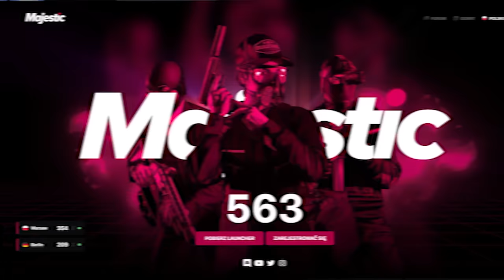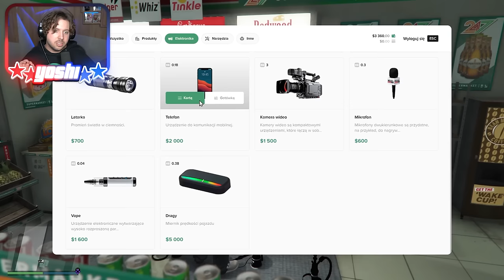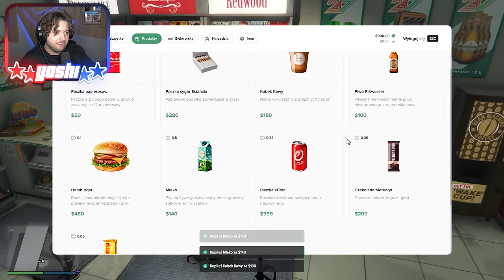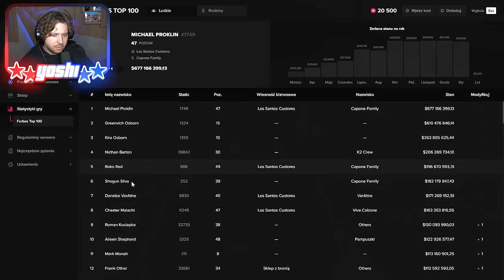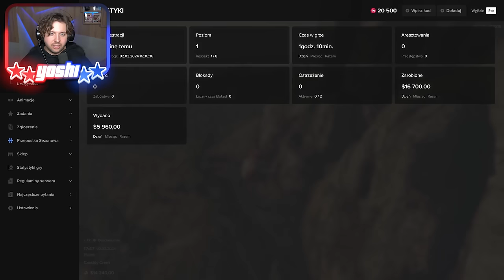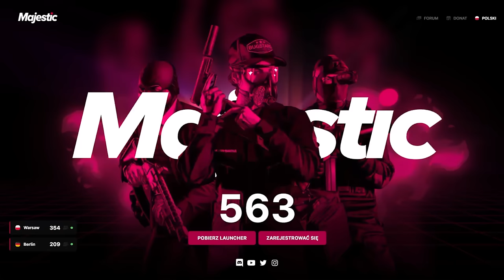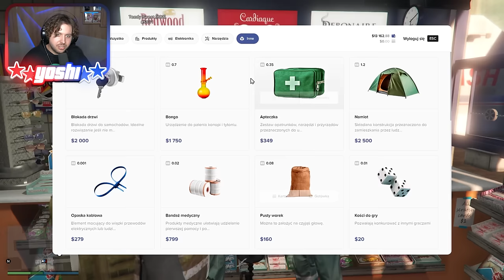Zagrałem od 0 na NAJWIĘKSZYM SERWERZE GTA RP w Polsce! Czy warto? (Majestic RP Odc. 1)